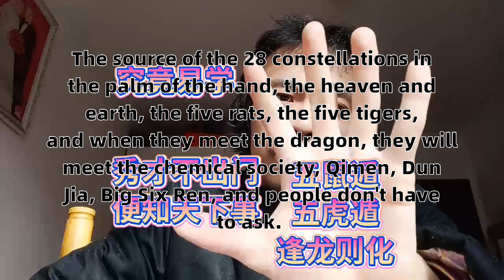28星宿来源手掌中乾坤五鼠遁五虎遁逢龙则化学会奇门遁甲大六壬来人不用问28 Star source The universe in the palm of the hand five mice esc